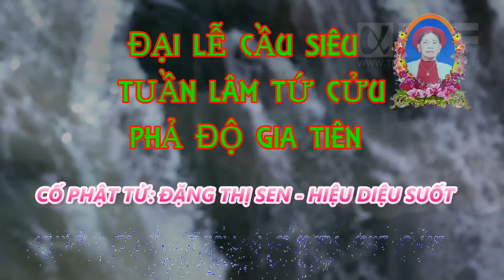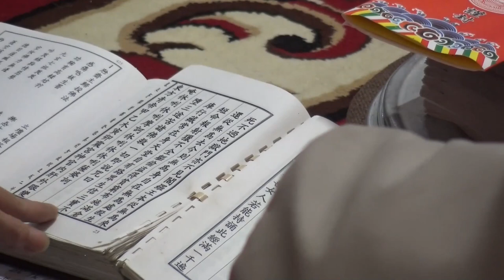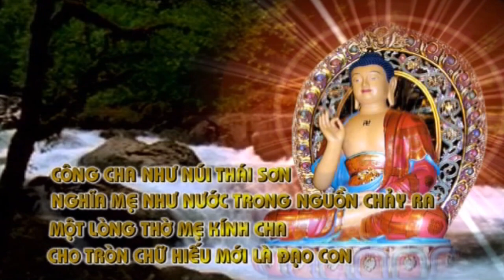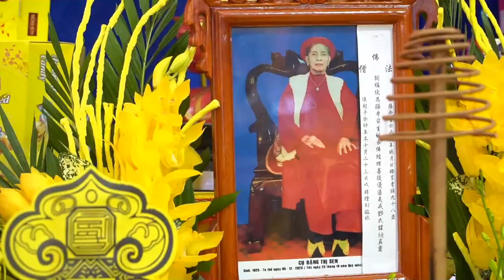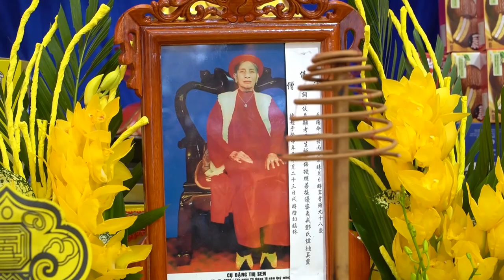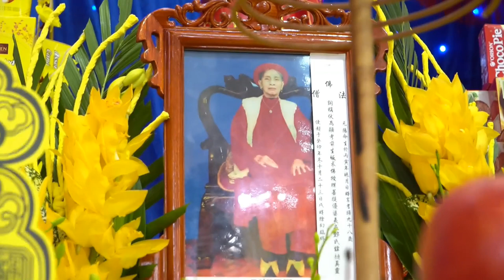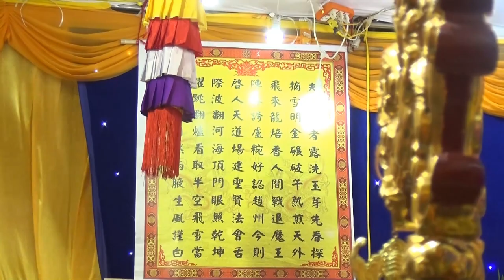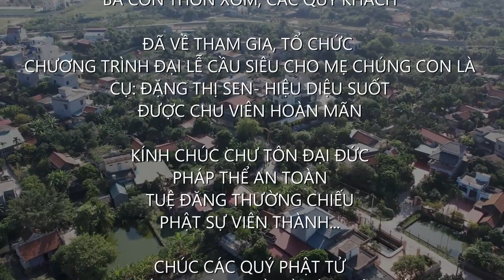ĐẠI LỄ CẦU SIÊU-TUẦN LÂM TỨ CỬU-CỐ PHẬT TỬ: ĐẶNG THỊ SEN ( HIỆU DIỆU SUỐT)-Tổng Hợp Đầy Đủ